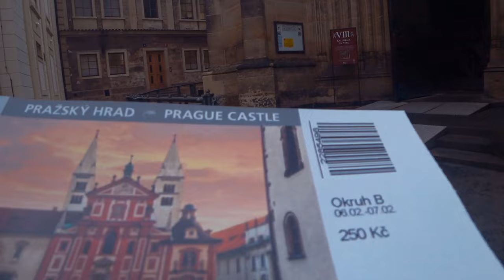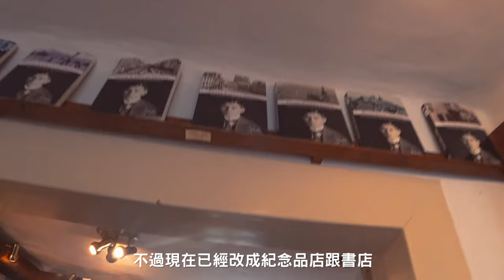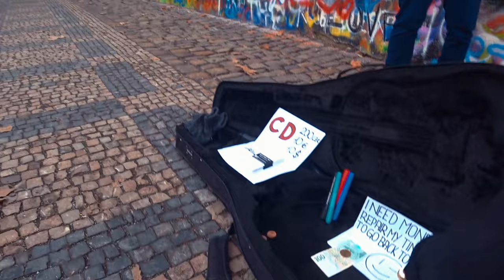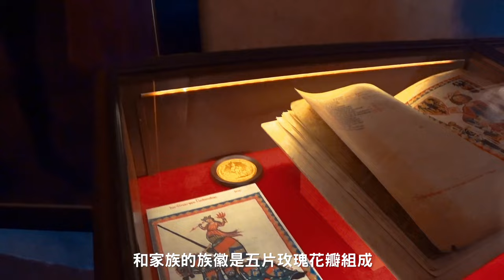【捷克布拉格 & 庫倫洛夫】奧匈捷自助旅行EP2 | 走訪布拉格城堡區 必訪最美的CK小鎮 在庫倫洛夫城堡區遇到靈異事件 歐洲自助旅行 遇到小男孩搭訕?!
歡迎 開啟CC字幕!
可開啟小鈴噹 就可以收到新影片通知哦!
本集行程內容：

在布拉格的第2、3天 在舊城廣場區 與 城堡區走走!
隨後搭車至 CK小鎮 庫倫洛夫 這裡有 捷克第二大的古堡
我們也在這邊 遇到一些 小小靈異現像 與 搭訕事件
在這次影片 與大家分享!

布拉格：
天文鐘 / 舊市政廳
聖維特主教座堂
黃金巷
布拉格城堡區

CK小鎮 庫倫洛夫：
Tavern of the Two Maries 餐廳
庫倫洛夫城堡
彩繪塔
市政廣場 黑死病記念柱